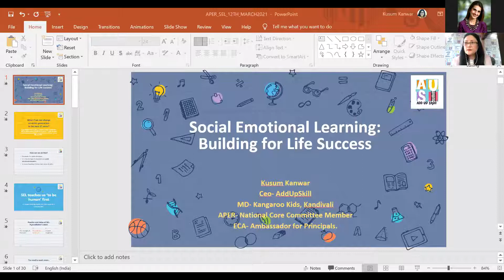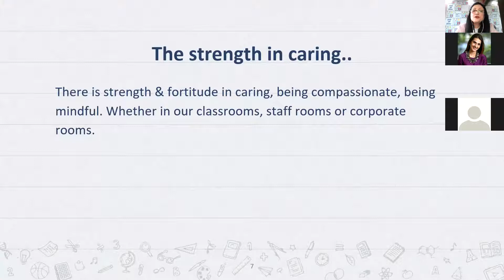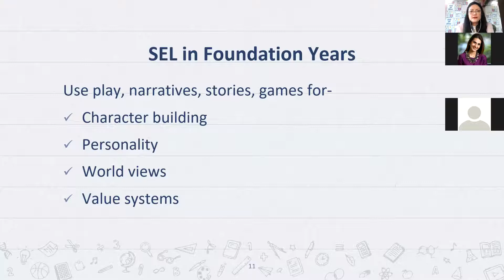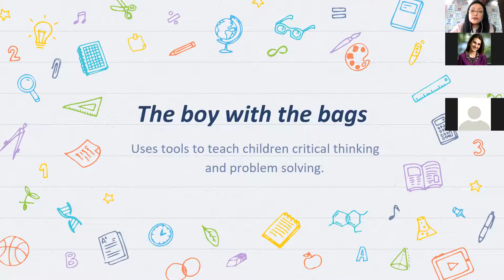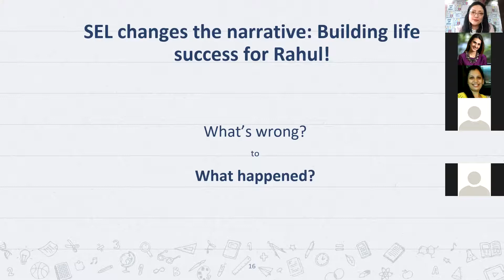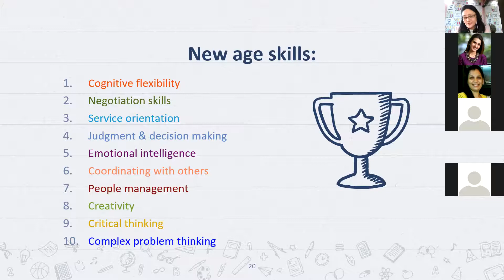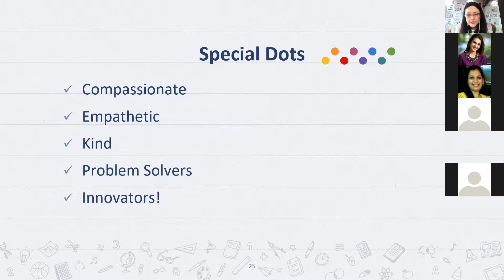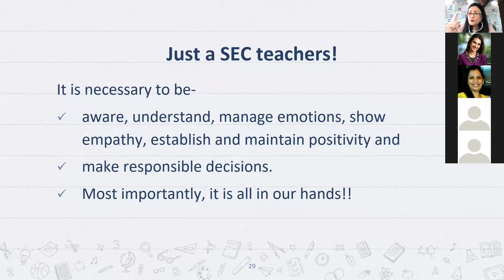APER Workshop - Socio Emotional Learning by Kusum Kanwar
@Early Childhood Education @Education @Primary Educators, @Teachers